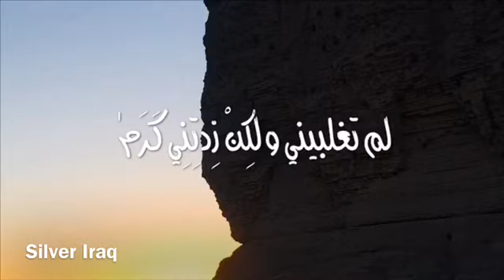كم اظهر العشق .من قصيدة تميم البرغوثي بـ صوتي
جزء من قصيدة الشاعر  تميم البرغوثي
بصوتي ، والفيديو من انتاجي
اتمنى ان ينال رضاكم
دمتم سالمين 🍁🍂🍃

Tweeter: Silver__Si